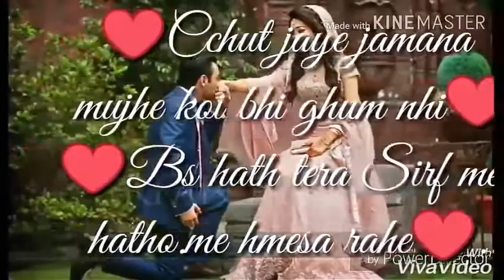Jeena sirf mere liye | HeArt ToUcHinG Awesome Sad Video Song Status For WhatsApp